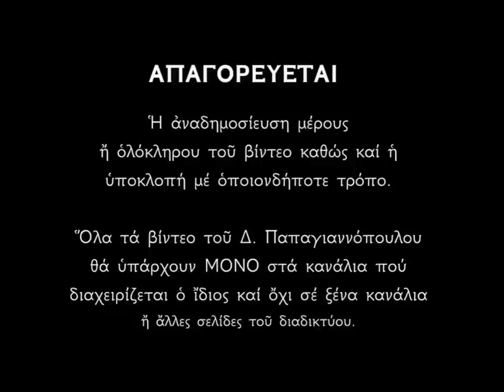Μέγα Σάββατο 2023 ΑΝΑΣΤΑΣΗ !! Ανάστα ο Θεός !!! Ψάλλει ο Δημήτριος Παπαγιαννόπουλος